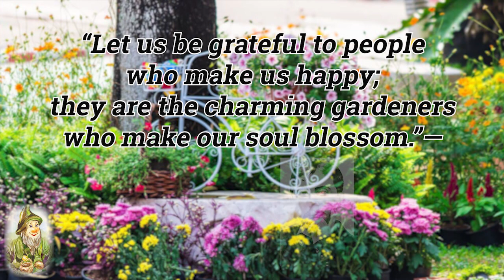Garden Club Mar 8 23